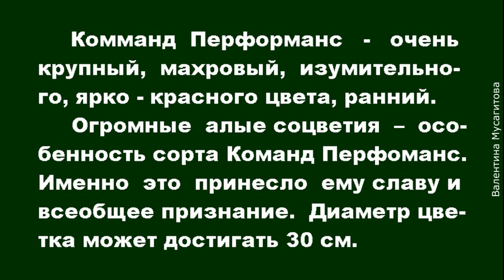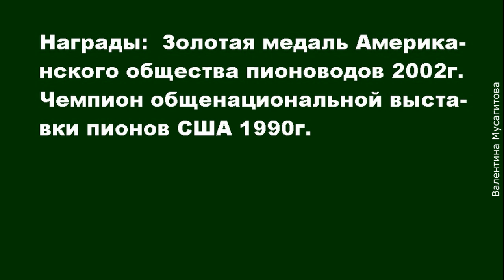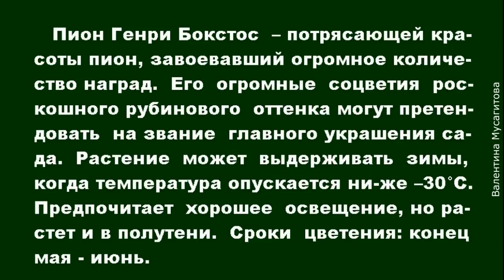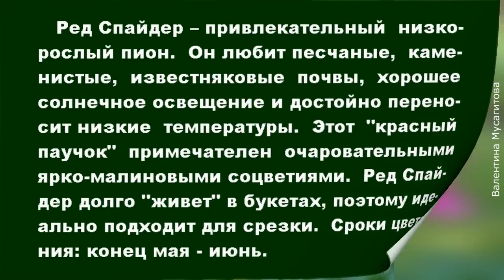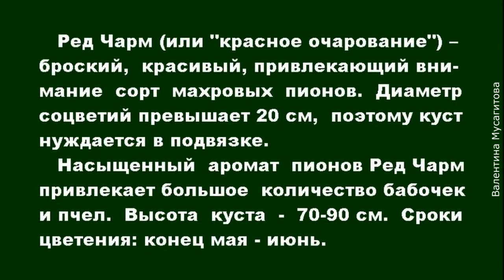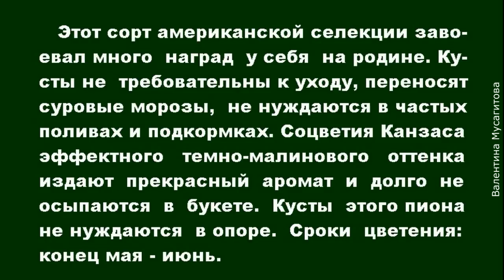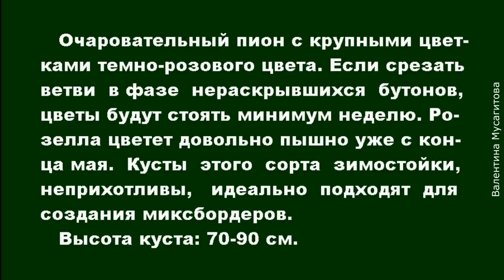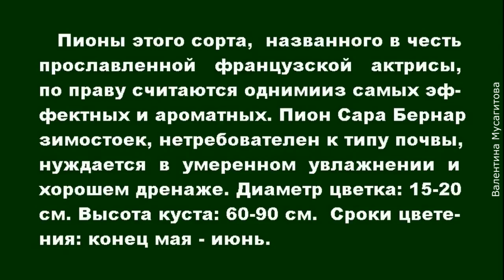❀ Самые лучшие сорта махровых пионов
Пион - один из самых популярных цветов у дачников и садоводов, ведь его огромные бутоны радуют уже в середине мая. На сегодня выведено несколько сотен различных сортов пионов. Посмотрев это видео, вы узнаете о самых лучших сортах махровых пионов, проверенных временем,  с нашей точки зрения.